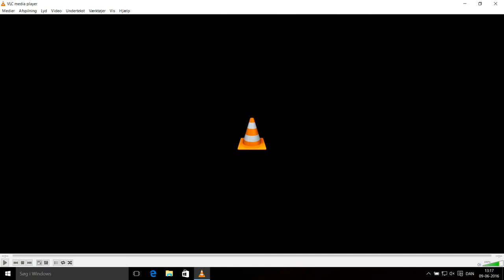Prabhupada Memories(DVD-12) By Radhanath Swami, Bhakta Dasa, Uttamasloka Dasa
1-Radhanatha Swami first met Srila Prabhupada in Mumbai, India and was initiated in New Vrndavana. He has since taken the order of sannyasa and has become a member of the GBC.
2-Bhakta Dasa came in contact with Krsna Consciousness in 1969 in Laguna Beach, California and later became initiated by Srila Prabhupada in Los Angeles in 1970. He soon thereafter became the temple president for San Diego and San Francisco.
3-Uttamasloka Dasa was initiated in 1971 in Detroit and became the temple president for Toronto and Chicago. He had an association with Srila Prabhupada in the U.S., Canada and India.
00:18 Radhanatha
04:39 Bhaktadas
07:00 Uttamasloka
09:09 Radhanatha
10:10 Bhaktadas
12:10 Uttamasloka
13:52 Radhanatha
15:46 Bhaktadas
18:00 Uttamasloka
18:54 Radhanatha
20:43 Bhaktadas
21:44 Uttamasloka
26:27 Radhanatha
30:27 Bhaktadas
31:53 Uttamasloka
33:21 Radhanatha
37:15 Bhaktadas
38:37 Uttamasloka
39:46 Radhanatha
40:33 Bhaktadas
41:57 Radhanatha
44:46 Bhaktadas
48:01 Uttamasloka
49:55 Radhanatha
51:08 Uttamasloka
53:56 Bhaktadas
54:56 Radhanatha
57:53 Uttamasloka
01:02:23 Radhanatha
01:06:50 Bhaktadas
01:08:14 Radhanatha
01:10:57 Uttamasloka
01:13:24 Radhanatha
01:17:00 Bhaktadas
01:18:27 Uttamasloka
01:18:57 Radhanatha
01:20:37 Bhaktadas
01:21:36 Uttamasloka
01:21:46 Radhanatha
01:23:21 Uttamasloka
01:23:54 Radhanathai
01:27:29 Bhaktadas
01:30:41 Radhanatha
01:31:48 Uttamasloka
01:32:41 Radhanatha
01:36:14 Bhaktadas
01:37:34 Uttamasloka
01:38:01 Radhanatha
01:39:39 Bhaktadas
01:40:38 Radhanatha
01:41:29 Bhaktadas
01:42:43 Uttamasloka
01:45:36 Radhanatha